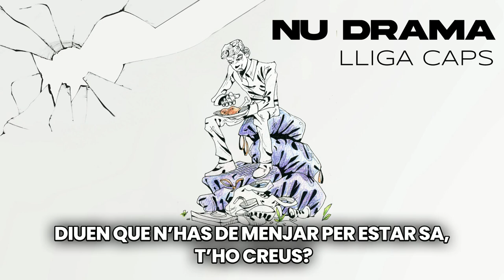Nu Drama - Lliga caps [Prod. Asra3] (ÀUDIO OFICIAL)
Parets de vidre [2024], Track 09

Lletra i veu: Nu Drama
Beat: Asra3
Gravació, mescla i mastering: Dolmen Studio

[Tornada]
Mira't aquest plat de pit de pollastre que tens al davant
Saps tot el que porta aquesta carn?

[Estrofa]
Mira’t aquest plat de carn de pollastre, el veus?
Diuen que n’has de menjar per estar sa, t’ho creus?
T’agrada el salmó de dintre de l’uramaki
Quan està infectat amb listèria o anisakis?
Han viscut en dipòsits plens de paràsits
Que després acaben al plat, és així de fàcil
Com la salmonel·la
Si l’ou està infectat no deixa d’estar-ho quan es congela
Has sentit alguna cosa
De 30 tones de carn contaminada de Saragossa?
De les vaques boges, de la grip A
De la pesta porcina, del campylobacter, del virus nipah?
No són casos aïllats
És el resultat de 50.000 animals en un sol lloc tancats
Gallines en gàbies es caguen i cauen gotes
Directament a la gàbia de sota
Qui diu gallines diu ratapinyades o armadillos
El cas és que n’estem fent un abús
Però a tu t’agrada el gust de la carn, no el pus de la sang
Que treuen els carnissers quan la venen a l’estand
Gent discutint sobre el covid en un Subway o Pizza Hut
I penso que no han lligat caps
Animals malalts, infectes, apinyats
Són els mateixos que trobaràs al teu supermercat

[Interludi]
Els arbres no et deixen veure el bosc

[Pont]
Ens deien que havíem de moure'ns, de prendre distància amb malalts i evitar l'estrès
Que és tot el que no poden fer els animals confinats a les gàbies que et menges després
Les granges d'avui i piscifactories són caldos de cultiu de virus propers
Si això continua, aquests virus que tanta por us fan seran cada dia més freqüents

[Tornada]
Lliga caps